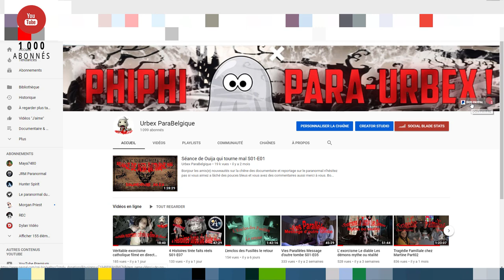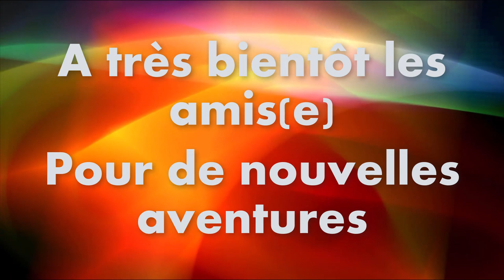UrbexParaBelgique Info du 24/06/2019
Voilà les amis(e) comme dit sur mon Facebook la petite vidéo info.
Encore merci pour tous c'est grâce à vous que nous pouvons avancer
MERCI